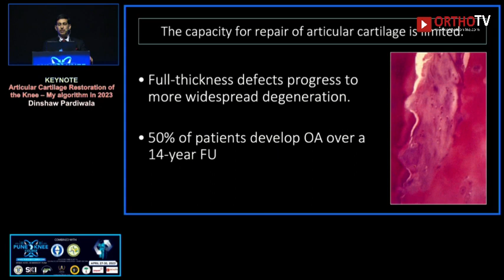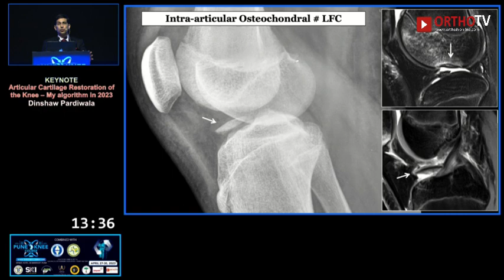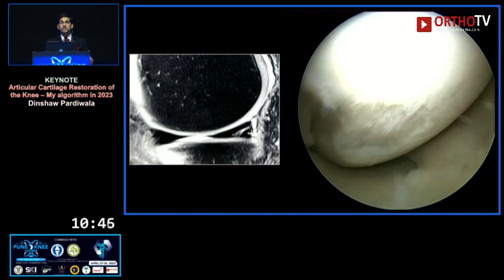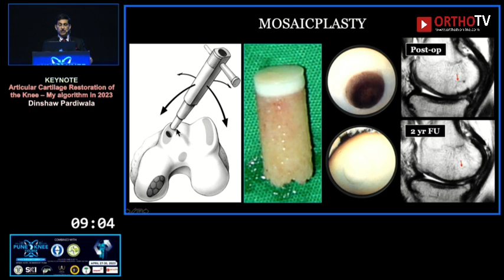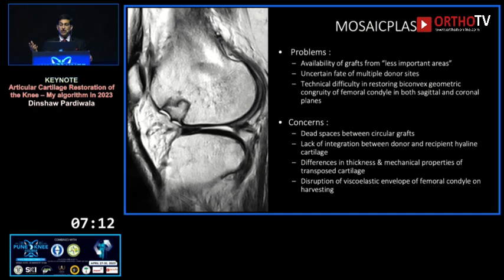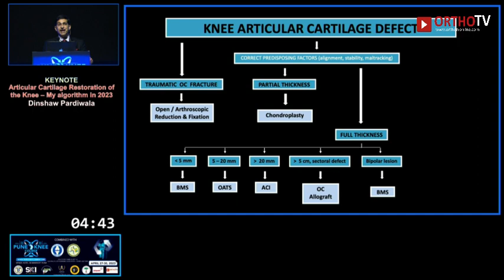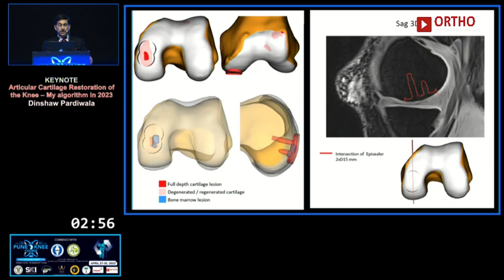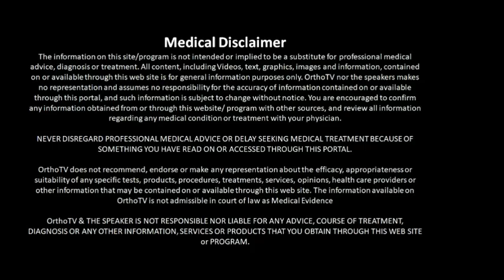Articular Cartilage Restoration My Algorithm in 2023 - Dr Dinshaw Pardiwala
Pune Knee Course 2023